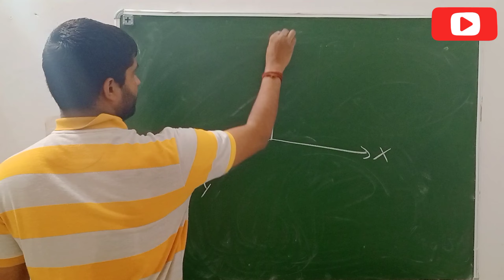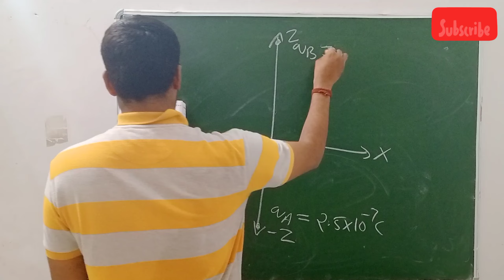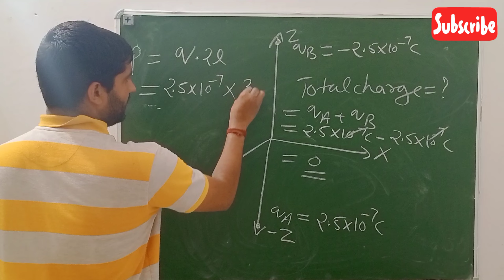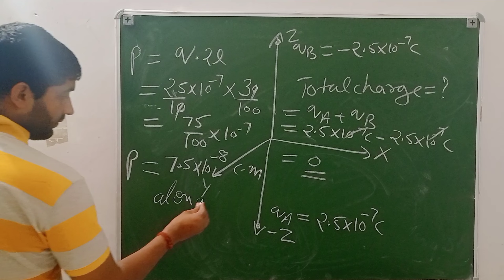A system has two charges qA = 2.5 × 10–7 C and qB = –2.5 × 10–7 C located at points A: (0, 0, –15 cm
Question 1.9 A system has two charges qA = 2.5 × 10–7 C and qB = –2.5 × 10–7 C located at points A: (0, 0, –15 cm) and B: (0,0, +15 cm), respectively. What are the total charge and electric dipole moment of the system?